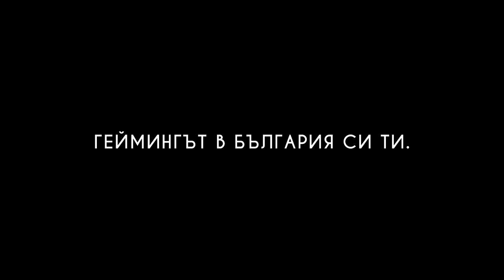[GplayTV S2] Ep. 11 На Гости: Telus